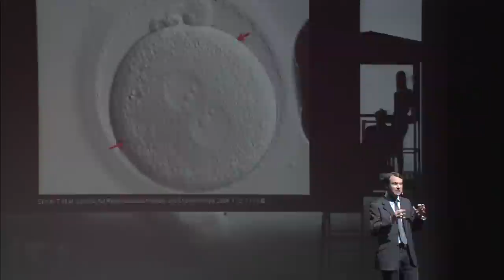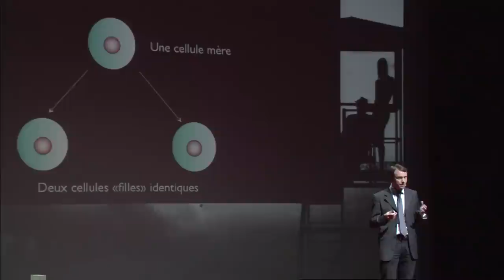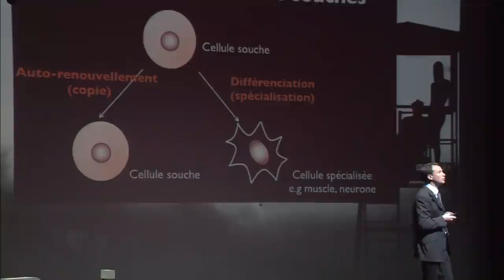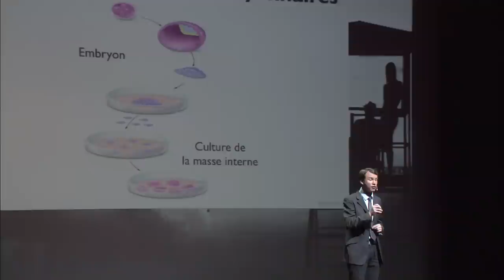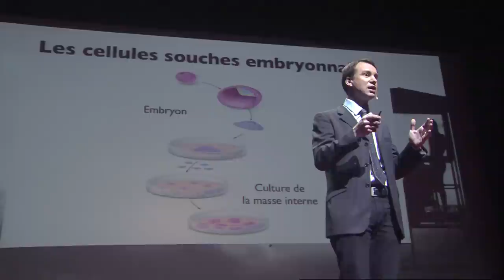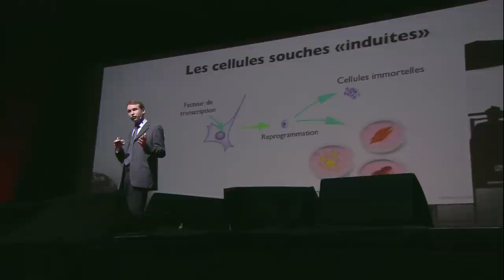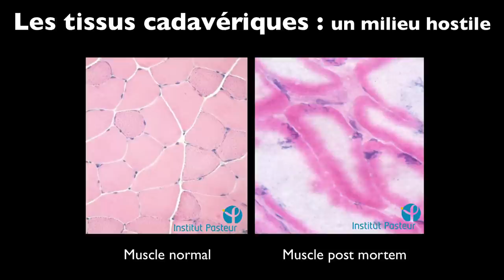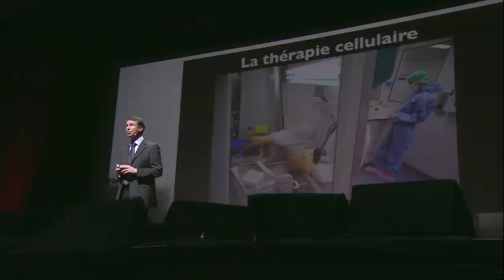La thérapie cellulaire, avenir de la médecine? Fabrice Chrétien at TEDxParis 2012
Filmé à TEDxParis le 6 octobre 2012 à l'Olympia.
Issu d'un parcours à la fois scientifique et médical, Fabrice Chrétien est neuropathologiste à l'Hôpital Raymond Poincaré à Garches, Professeur d'histologie (étude des tissus biologiques) à l'Université Versailles Saint-Quentin et responsable à l'Institut Pasteur de l'unité Histopathologie humaine et modèles animaux. Ses travaux ont permis de mettre en évidence la résistance des cellules souches adultes en démontrant qu'elles pouvaient survivre chez l'homme jusqu'à 17 jours après la mort.